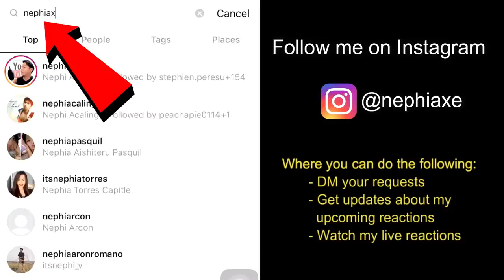Kepadamu Kekasih - Amy, Awie, Hattan, Ramli Sarip & Ella | REACTION